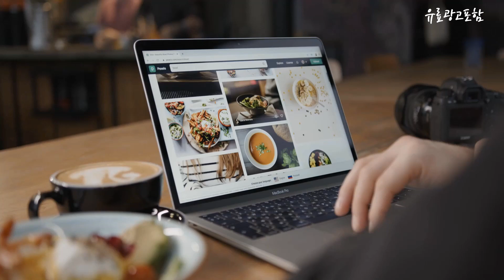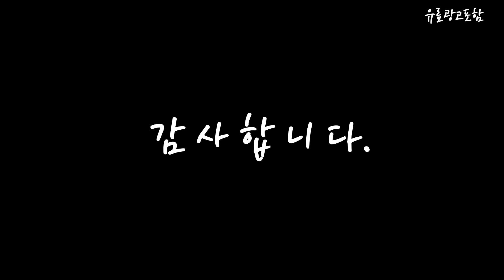lgoledtv Top10!! 요즘 인기있는 lgoledtv 구매 가격 평점 후기 비교 총정리!!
❤️❤️❤️ 요즘 인기있는 lgoledtv 구매 가격 평점 후기 비교 총정리해 보았어요!! ❤️❤️❤️

[00:06]
10위. LG전자 4K UHD 올레드 TV 방문설치 163cm [2,412,180원]

[00:11]
9위. LG전자 울트라HD TV 125cm(50인치) 50UR342C9NC 벽걸이형 방문설치 [599,000원]

[00:17]
8위. LG전자 올레드 게이밍 TV 106cm(42인치) OLED42C2KNB 스탠드형 [1,260,000원]

[00:22]
7위. LG전자 올레드 TV 194cm(77인치) 방문설치 벽걸이형 OLED77A2ENA [4,628,260원]

[00:28]
6위. LG전자 4K UHD LED TV 189cm(75인치) 75UR642S0NC [1,299,000원]

[00:33]
5위. LG전자 올레드 TV 138cm(55인치) 방문설치 벽걸이형 OLED55A2ENA [1,282,430원]

[00:39]
4위. LG전자 4K UHD OLED 올레드 TV 120cm(48인치) [999,000원]

[00:45]
3위. LG전자 올레드 TV 163cm(65인치) 방문설치 스탠드형 OLED65A2NNA [1,799,000원]

[00:51]
2위. LG전자 올레드 TV 138cm(55인치) 방문설치 스탠드형 OLED55A2ENA [1,289,200원]

[00:56]
1위. LG전자 올레드 TV 163cm(65인치) 방문설치 벽걸이형 OLED65A2NNA [1,799,000원]